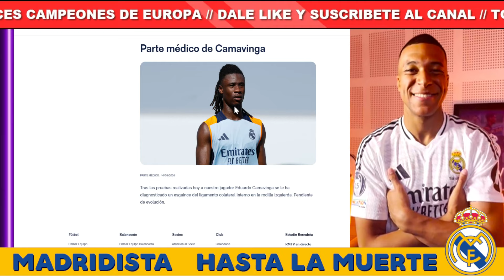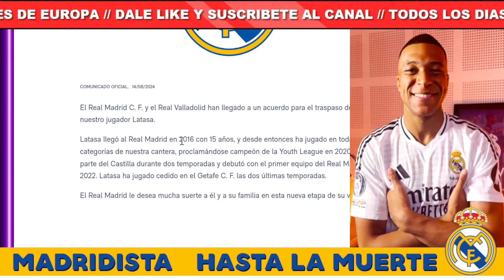🚨REAL MADRID ANUNCIA LA LESION DE CAMAVINGA HOY | LATASA VENDIDO AL VALLADOLID | REAL MADRID NEWS